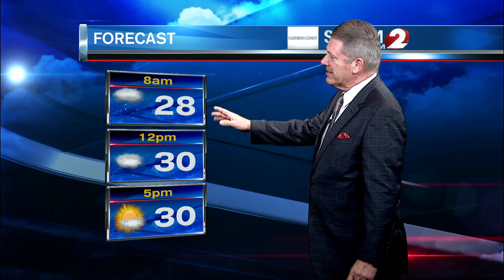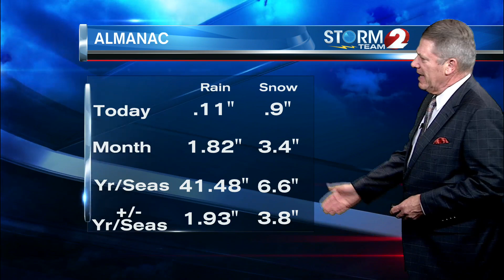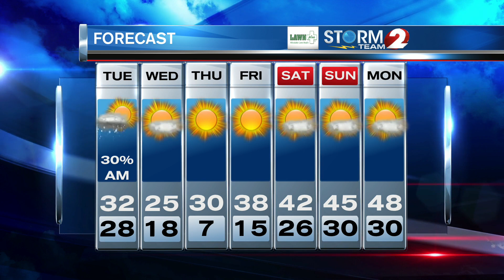Storm Team 2 Forecast